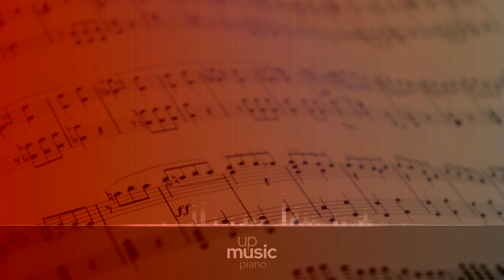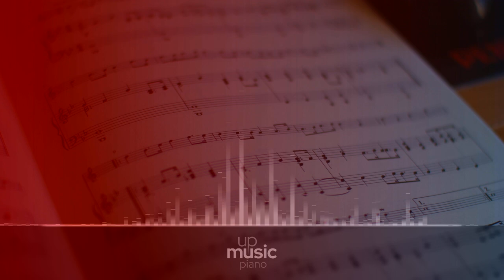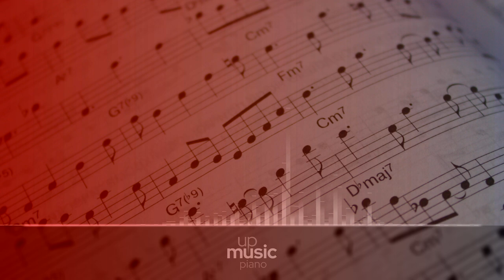Sonata in A Minor, D. 845 - III. Scherzo. Allegro vivace - Trio. Un poco piu lento, by Paul Pitman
The Piano sonata in A minor D. 845, Op. 42 by Franz Schubert is a work for solo piano, composed in May 1825 and dedicated to Erzherzog Rudolf von Österreich. The first movement is in sonata form though with ambiguity over the material in the development and the beginning of the recapitulation. The second movement is in variation form.

Composer: Franz Schubert
Form: Sonata
Key: A Minor
Instrument: Piano
Period: Romantic